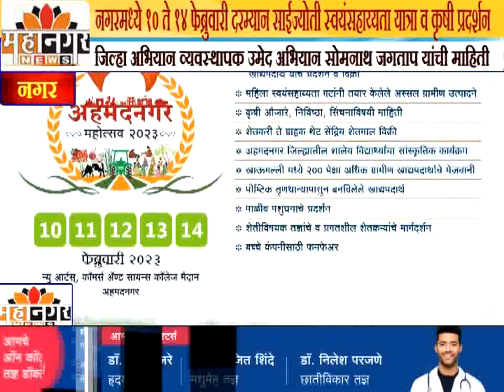नगरमध्ये 10 ते 14 फेब्रुवारी दरम्यान साईज्योती स्वयंसहाय्यता यात्रा व कृषी प्रदर्शन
जिल्हा अभियान व्यवस्थापक उमेद अभियान सोमनाथ जगताप यांची माहिती